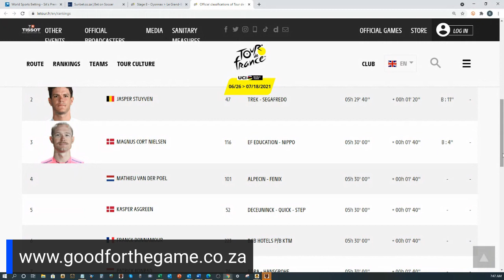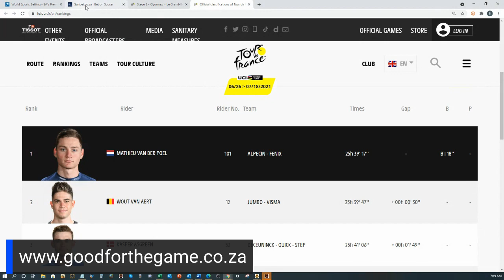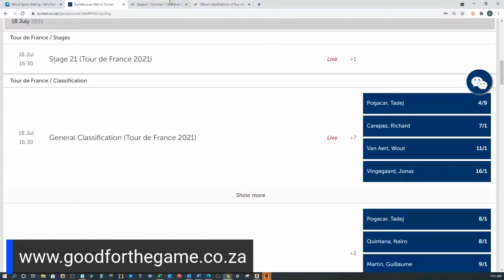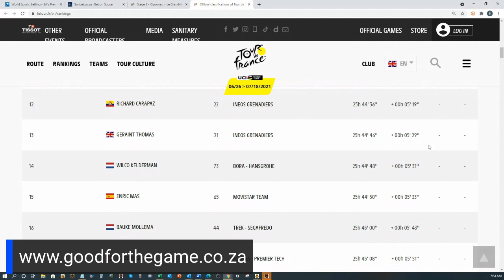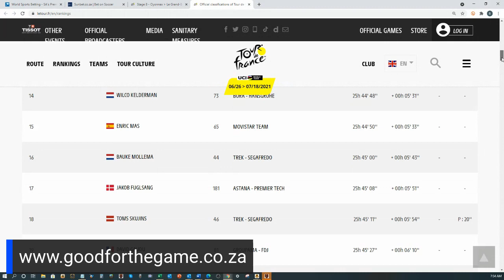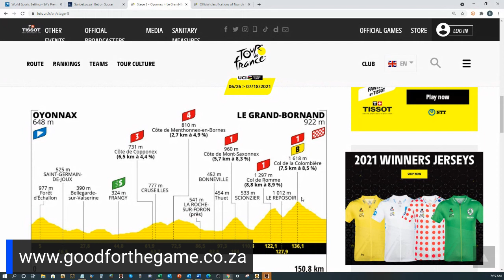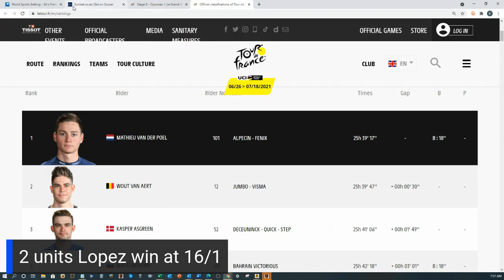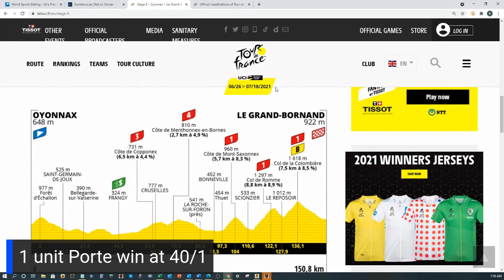Tour de France 2021, Stage 8 Betting Preview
Brent Graham previews each stage of the Tour de France from a betting angle and he also looks back at the previous stage and the updated betting

Here is the link to our Tour de France betting thread where other punters share their picks